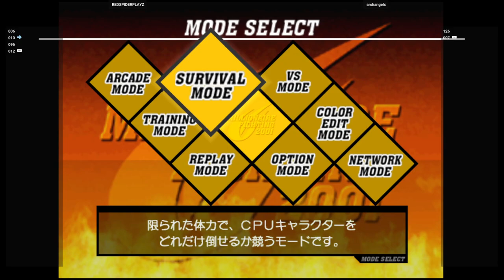CVS2 (DC) 🕹 REDSPIDERPLAYZ VS archangelx